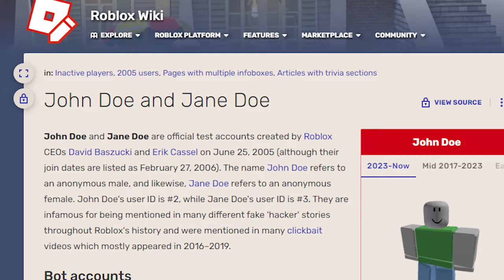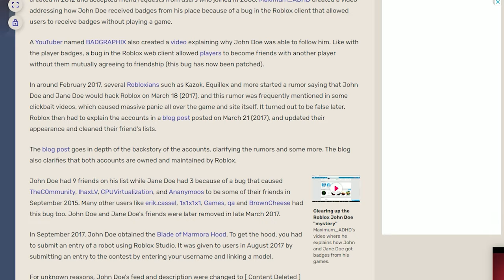The John Doe Incident 7 Years Later (Roblox)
Today I explain the story of John Doe and made this video in a new type of video format I haven't tried yet (Informative) if that's a word